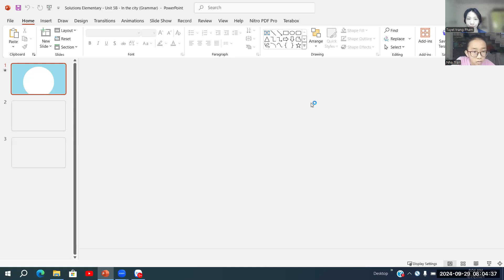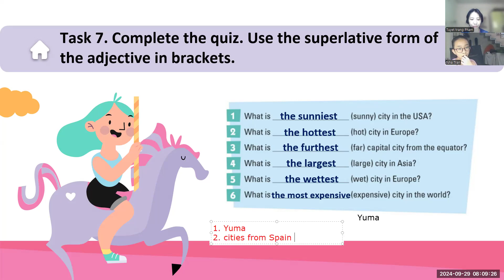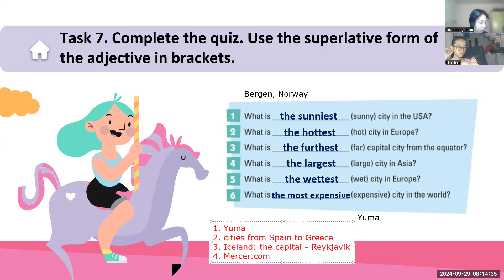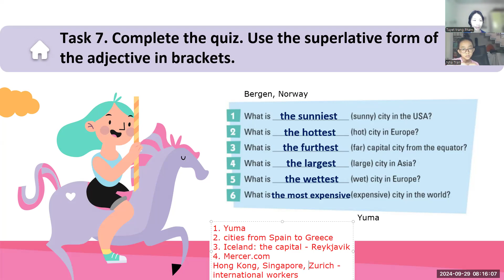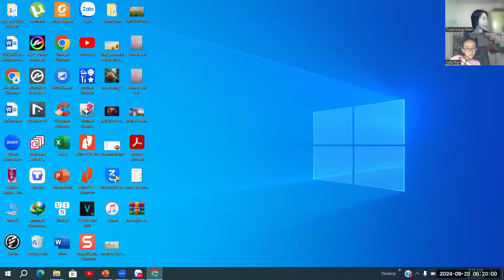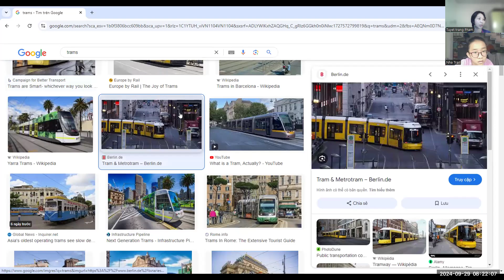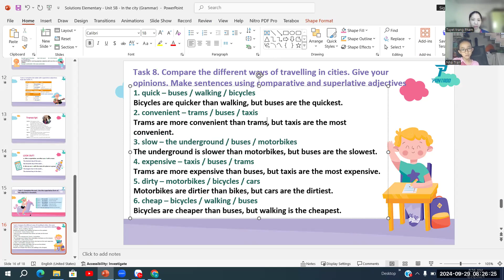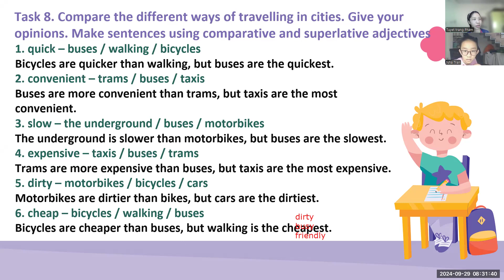PK2206215 - 29/09/2024 - SOL - UNIT 5B - IN THE CITY - Gram - VIDEO 1